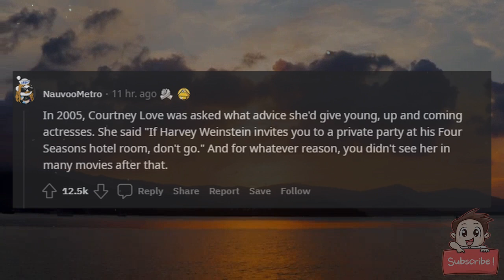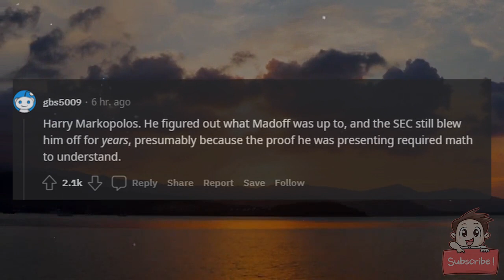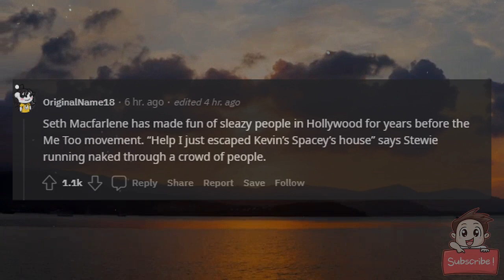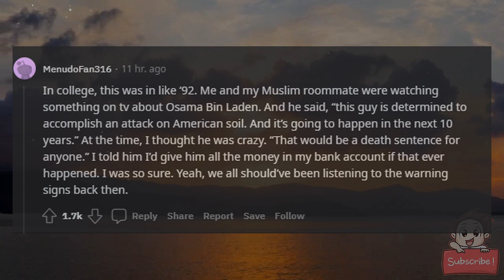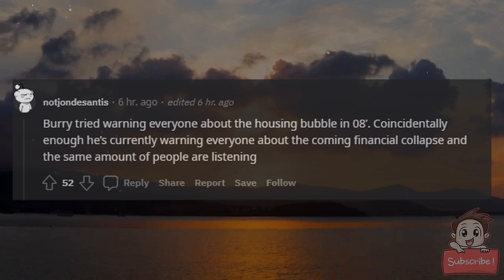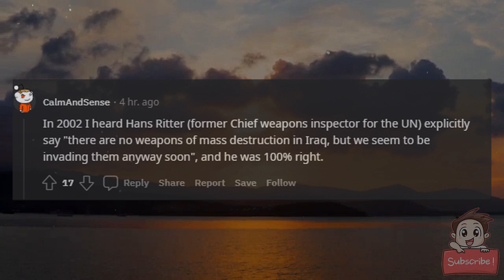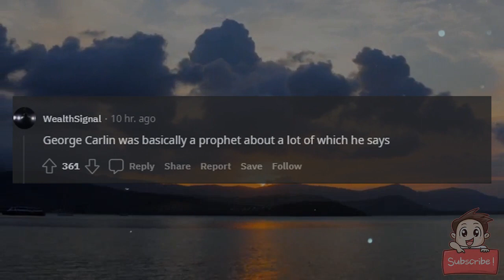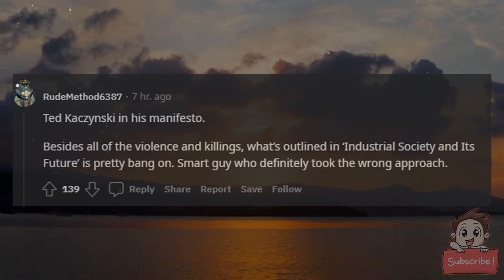Was there anyone who tried to warn us about something that happened but we didn’t listen? Who?